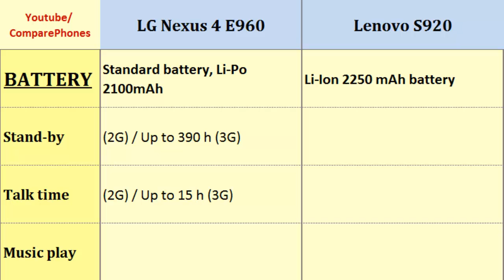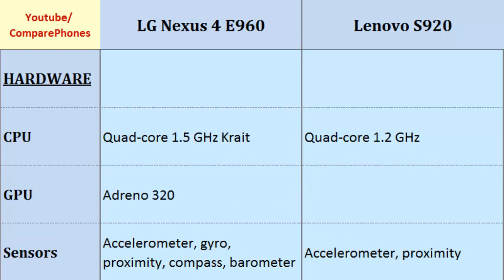LG Nexus 4 E960 OR Lenovo S920, compare specifications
LG Nexus 4 E960 OR Lenovo S920, compare specifications : Nexus 4 E960 VS S920, Full Specs Comparison: Quad-core, 1.5 GHz Krait, 768 x 1280 pixels, 4.7 inches, Quad-core, 1.2 GHz, 720 x 1280 pixels, 5.3 inches, Storage, Display, GPS, 3G, Resolution, Battery Life and similiar